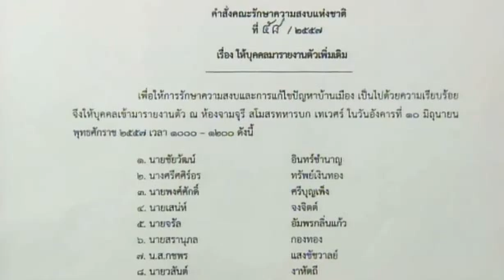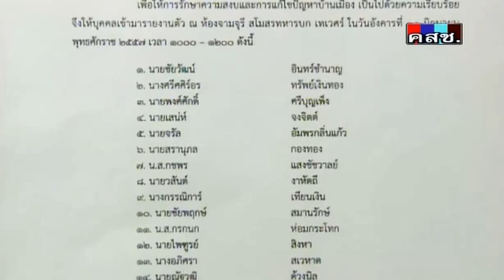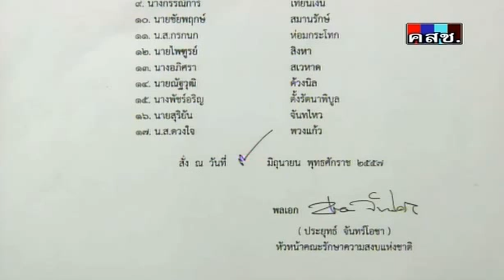คำสั่ง คสช.ที่ 58/2557 เรื่อง ให้บุคคลมารายงานตัวเพิ่มเติม